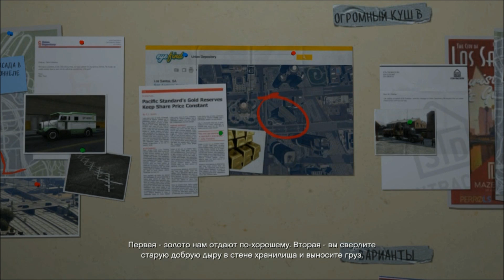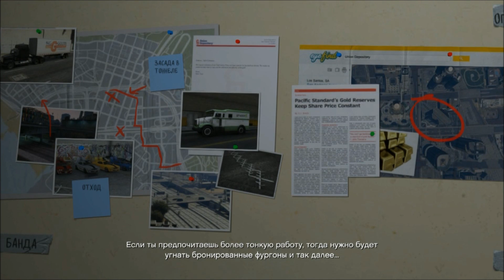Grand Theft Auto V. Серия 54 - Презентация фильма.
Grand Theft Auto V. вы ждали этого, и вот это время пришло.

Долгожданная новинка от Rockstar наконец вышла на консолях, и я как большой фанат серии GTA, просто не мог пройти мимо.
Нас ждет потрясающая графика, огромный полностью открытый мир, динамичный и интересный геймплей, ну и конечно же увлекательный сюжет.
За время прохождения Grand Theft Auto V нам предстоит
увидеть истории трех совершенно разных людей - Майкла, Франклина и Тревора.
Бывший грабитель банков, отошедший от дел, член банды из гетто и неуравновешенный психопат объединят свои усилия
чтобы совершить серию дерзких ограблений, поставив на кон собственные жизни.
Вы готовы увидеть самое невероятное приключение? Тогда устраивайтесь поудобнее.
Мы начинаем прохождение Grand Theft Auto V.

Музыка в видео: Grand Theft Auto V -- OFFICIAL THEME SONG